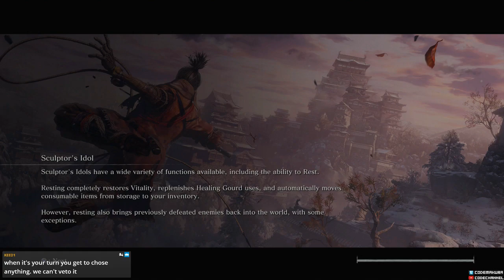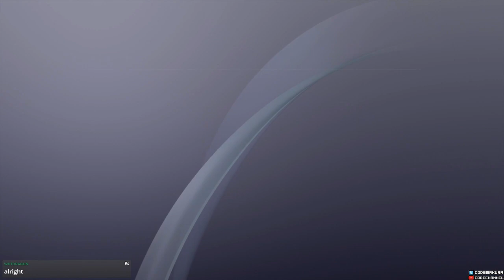Sekiro: Shadows Die Twice (First Play) Ep.23 -- Sekiroborne